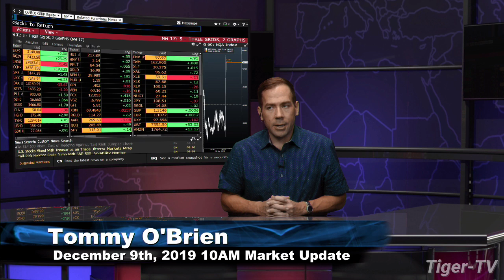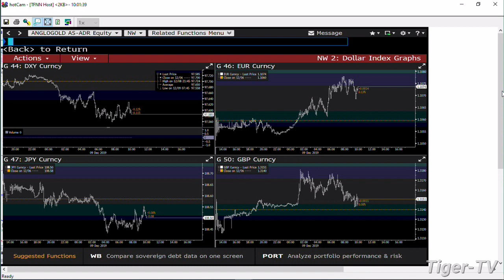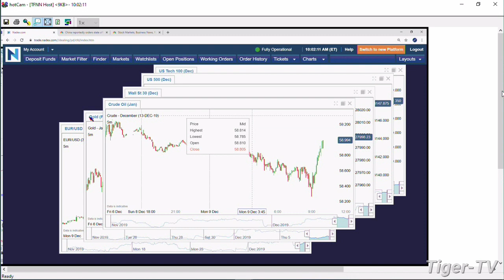December 9th 10AM ET Market Update on TFNN - 2019